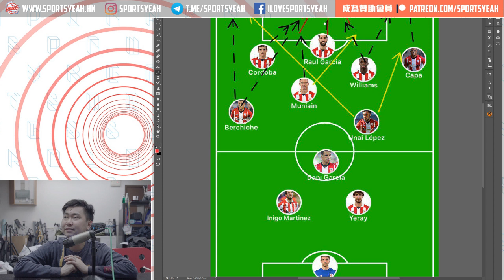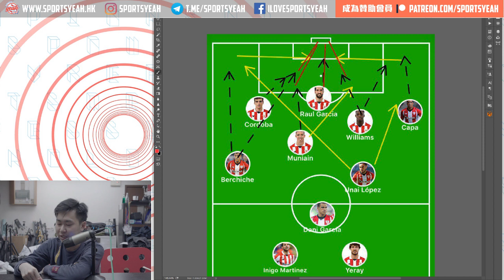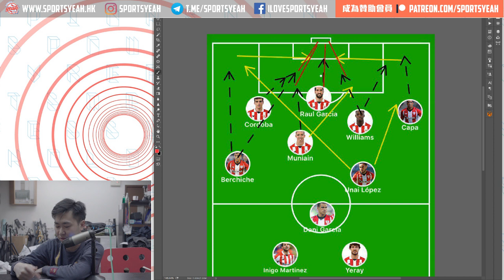《戰術TSA》Vol.18 巴斯克打吡：畢爾包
非一般戰術分析足球節目，運用大量數據，拆解比賽走勢以及球員表現，多角度分析足球比賽！

主持：小陽

多多益善、少少無拘
細力實體支援連結：

Sub我哋channel🤘🙌🏻🙏🏻:
Youtube 直播Link: